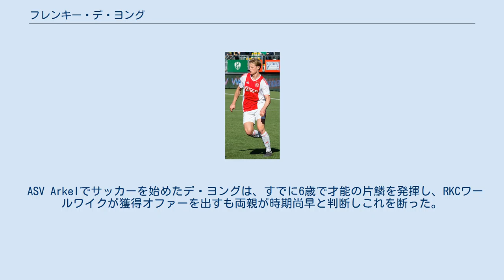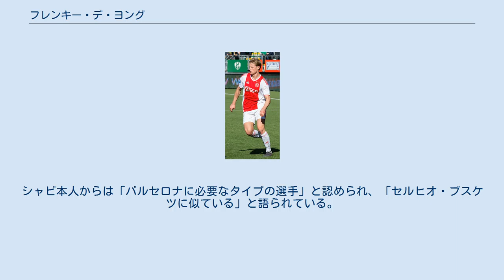フレンキー・デ・ヨング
在スペイン・オランダ人
フレンキー・デ・ヨング（Frenkie de Jong，1997年5月12日 - ）は、オランダ・南ホラント州アルケル出身のサッカー選手。
 ASV Arkelでサッカーを始めたデ・ヨングは、すでに6歳で才能の片鱗を発揮し、RKCワールワイクが獲得オファーを出すも両親が時期尚早と判断しこれを断った。
 順調に成長し、2005年にフェイエノールトかヴィレムIIかの選択を迫られ、「デ・ヨング自身が快適に過ごせるクラブ」としてヴィレムIIへの加入を選んだ。
早くからヴィレムII史上最高のタレントと見なされ、2013年8月1日に16歳で3年契約を結んだ。
リザーブチームでプレーしていた2014-15シーズンにはウィンターブレイク中のトップチームのトレーニングキャンプにも参加した。
2015年5月10日、エールディヴィジ・ADOデン・ハーグ戦でトップチームデビューを果たした。
 即座に価値を示したデ・ヨングにはアヤックスとPSVが関心を示し、デ・ヨングはヴィレムIIとの残り1年となった契約の延長を拒否した。
アヤックスがヴィレムIIに多くの選手をレンタルしていたことも影響し、ヴィレムIIはユースで10年間かけて育てたトップタレントに移籍金としてわずか1ユーロ（その内40セントはRKCに）、1年間はそのままヴィレムIIにレンタルで残し、さらにアヤックスからルーカス・アンデルセンもレンタルさせることでアヤックス・アムステルダムと移籍合意し、2015年夏の移籍市場の間に4年契約を結んだ。
それに対して交渉過程で自分たちの取り分を求めていた、ヴィレムIIと共同地域ユースを持つRKCが9万ユーロの移籍金を要求して裁判に訴えようとしたが、最終的に2016年9月28日にRKCが条件を受け入れてヴィレムIIと合意に至った。
 アヤックス移籍合意後のヴィレムIIでは、監督のユルヘン・ストレペルが自分たちの選手を優先し、デ・ヨングにほとんどトップチームでの出場時間を与えなかったことで冬にアヤックスに戻り、ヨング・アヤックスに加わった。
2016-17シーズンもヨング・アヤックスでプレーし、エールステ・ディヴィジのシーズン最優秀若手選手に選ばれている。
トップチームに昇格した2017-18シーズン途中には本来の中盤のポジションであるMFからリベロにコンバートされ、チームの守備に安定感をもたらした。
 2019年1月23日、2019年7月1日にFCバルセロナに加入することが発表された。
契約期間は5年間で、移籍金は7500万ユーロ、1100万ユーロのボーナス込みで最大8600万ユーロ。
その内ヴィレムIIに600万ユーロ超、RKCに約400万ユーロが分配されることが決まった。
エールディヴィジの選手としては史上最高額、オランダ人選手としては同じくヴィレムIIユース出身のフィルジル・ファン・ダイクに続く史上2番目の高額移籍となる。
9月14日のリーガ・エスパニョーラ第4節バレンシアCF戦でリーガ・エスパニョーラ初得点を記録。
 2018年9月、ペルーとの親善試合にてA代表デビュー。
2019年9月7日、EURO2020予選のドイツ戦にて代表初ゴールを決めている。
 フィジカル面では他の選手に当たり負けしない強さを見せつけ、足元のボールテクニックでも圧倒的なプレス耐性を持った上に視野の広さとパス精度を備え、中盤の中央全てのポジションでプレーできる。
 象徴的なシーンとしてUEFAチャンピオンズリーグ2018-19・ラウンド16のレアル・マドリード戦でルカ・モドリッチを手玉に取ったスキルは各方面から賞賛された。
 2018年12月23日、エールディヴィジのシーズン前半戦後のインタビューで自分のプレーの改善点を質問されたデ・ヨングは「ミドルシュート、ロングパス、右足と左足。組み立てでもっと奥行きを見ること、フィニッシュの局面での貢献、もっと素早くスルーパスを出す相手を探すこと。それ以外にもまだまだたくさんある。」と矢継ぎ早に改善点を挙げて話題になった。
 フランス代表のアントワーヌ・グリーズマンは今まで対峙してきた選手の中で一番の選手だったと評した。
 バルセロ...